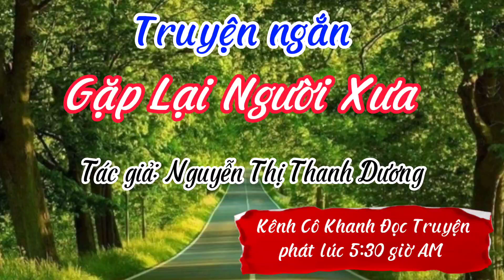Gặp Lại Người Xưa- Nguyễn Thị Thanh Dương